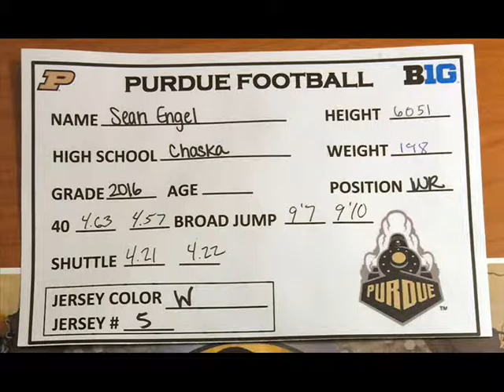NDSU Camp FIlm